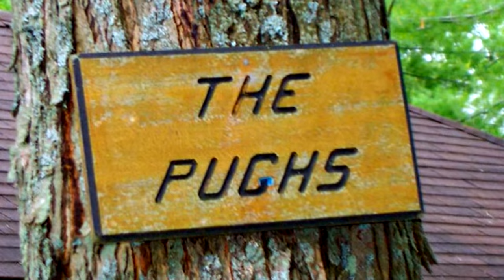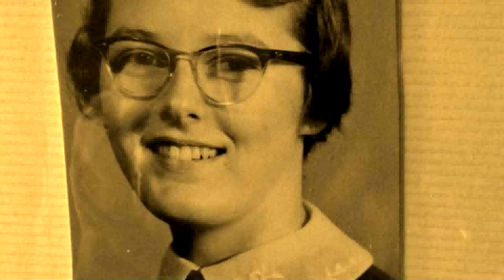MEMORIES ViSITING OAK LAKE NEAR STIRLING ONTARIO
My father John E Pugh bought the Oak Lake cottage in 1954, a twenty minute drive from his work place, the Northern Electric Co in Belleville, Ontario.  It's since been passed on down to my sister Margaret and brother George,  who each summer raised their children there. George and Pat still own the cottage, unchanged from the early years.  I still have fond memories of my first 15 years swimming, hiking, cycling and playing games there.